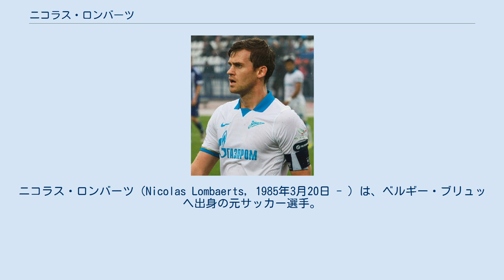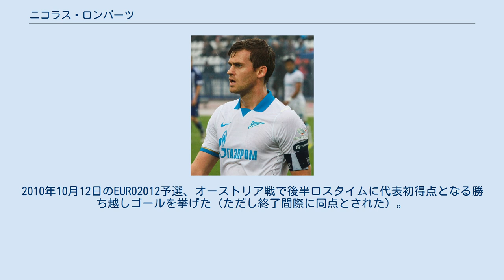ニコラス・ロンバーツ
ニコラス・ロンバーツ（Nicolas Lombaerts, 1985年3月20日 - ）は、ベルギー・ブリュッヘ出身の元サッカー選手。
 クラブ・ブルッヘの下部組織出身だが、トップチームに昇格できず、2004年、KAAヘントでプロデビュー。
その後、メキメキと頭角を現し、2007年にFCゼニト・サンクトペテルブルクへ移籍。
1年目は、レギュラーには定着できなかったものの、及第点の活躍をしたが、2年目は膝の怪我でほぼ全休するなど不本意なシーズンに終わった。
3年目もシーズン前半は前述の怪我で棒に振っていたが、2009年7月19日のFCテレク・グロズヌイ戦でようやく戦列復帰を果たした。
2010年にゼニトとの契約を4年延長した。
 A代表初キャップは2006年5月11日行われたサウジアラビア代表との親善試合。
EURO2008予選には3試合出場している。
その後は2008年2月から2009年7月まで負った大怪我の影響もあり、代表からも遠ざかっていたが、恩師のディック・アドフォカート監督就任を境に代表にも復帰している。
2010年10月12日のEURO2012予選、オーストリア戦で後半ロスタイムに代表初得点となる勝ち越しゴールを挙げた（ただし終了間際に同点とされた）。